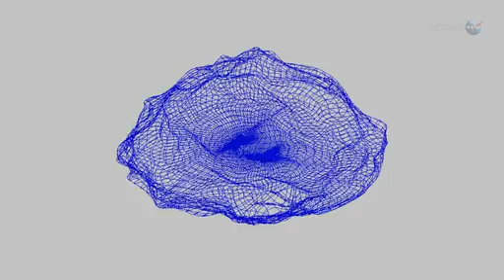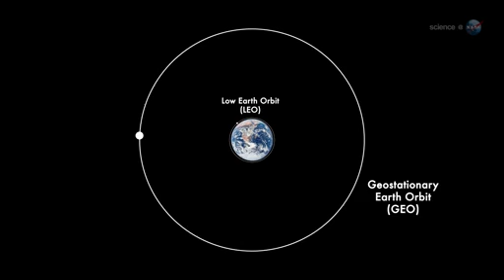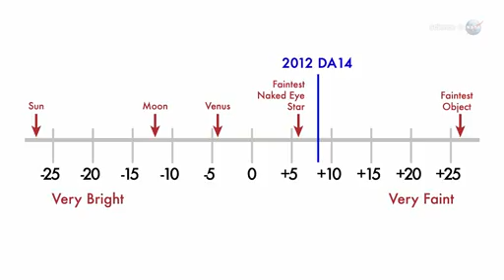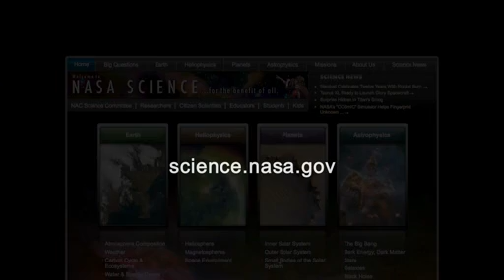Asteroid Flyby - 2012 DA14 Explanation - 3D Animation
Nasa video about Asteroid 2012 DA14 Flyby: explanation.
3D Video animation by Nasa.